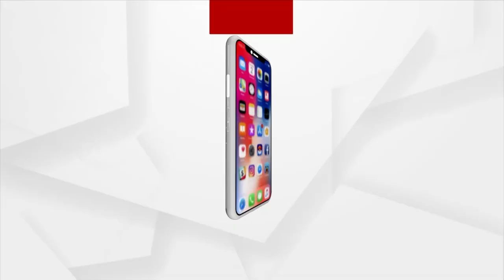ଝାଡୁ ବସ୍ତିରେ ଖଝୁରୀ ଝାଡୁ ତିଆରି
ଏମାନେ ତିଆରି କରନ୍ତି ଘର ଓଳା ଝାଡୁ । ଏମାନଙ୍କ ଦୁଃଖ କଷ୍ଟକୁ ଝାଡୁ ମାରୁ ନାହାନ୍ତି ସରକାର ଓ ନେତା ।